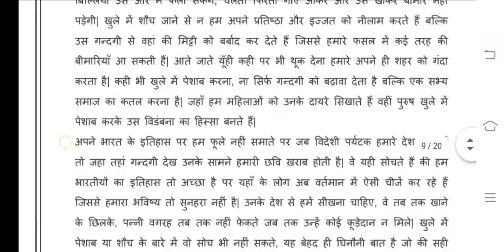BHDLA 136 Ignou Solved Assignment 2020-21